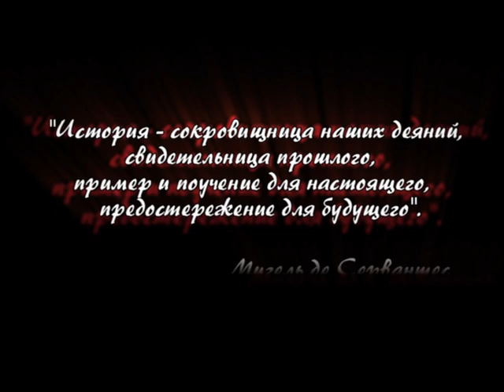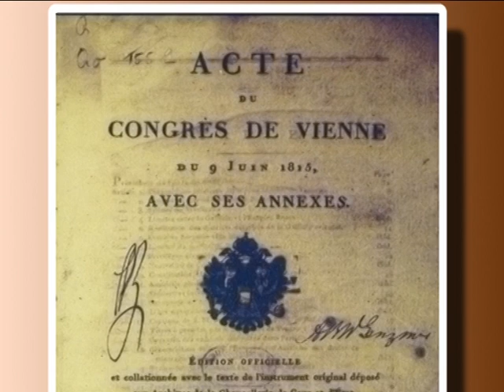Венский конгресс 1814-1815 годов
365 дней ТВ представляет | Час истины | Выпуск № 697

В программе рассказывается о Венском конгрессе 1814 – 1815 гг. Конгресс завершил войны коалиций европейских держав с французским императором Наполеоном Первым. Конгресс был отмечен торжеством либеральных принципов при восстановлении старых и учреждении новых монархий в Европе. Состоялся территориальный раздел Европы между победителями (Великобритания, Россия, Пруссия, Австрия) французского императора Наполеона I. Была создана принципиально новая (Венская) система международных отношений в Европе.